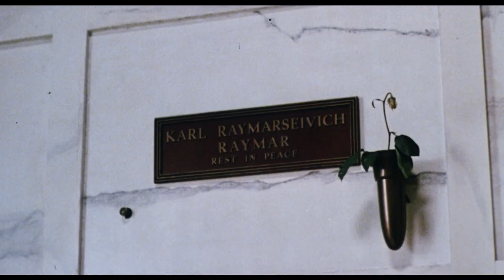One Dark Night (1983) - Trailer HD 1080p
One Dark Night is a 1983 American supernatural horror film directed by Tom McLoughlin and starring Meg Tilly, E.G. Daily, and Adam West. The film follows three teenage women sent to a mausoleum for the night as part of a high school initiation rite. A dead, telekinetic occultist returns from the dead and haunts them, forcing the three to survive the night inside the crypt.

The film was conceived and filmed under the title Rest in Piece before Poltergeist, but due to post-production problems, the film was delayed and was released in theaters in 1983 by Comworld Pictures.